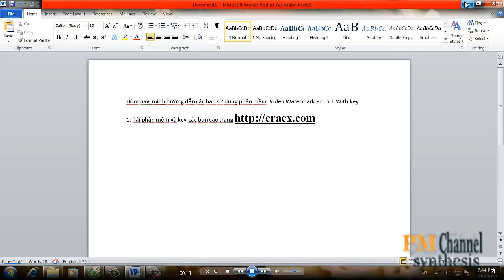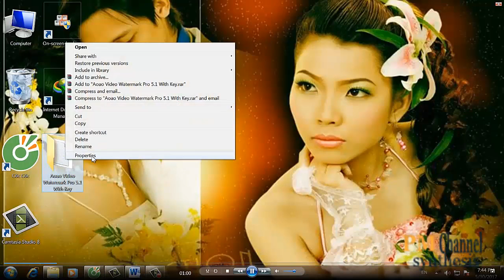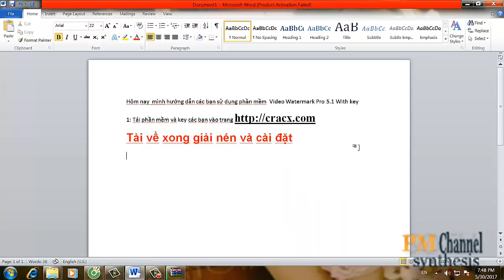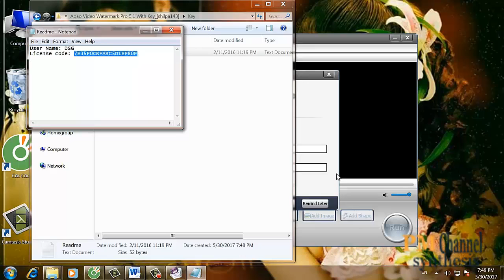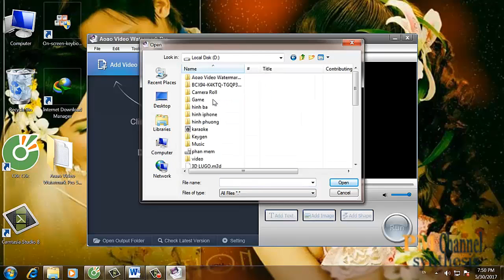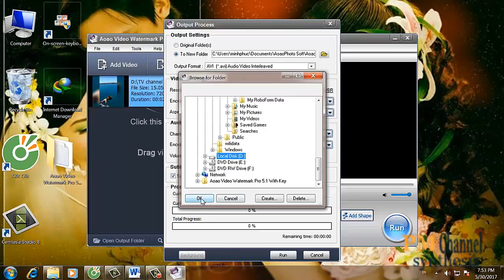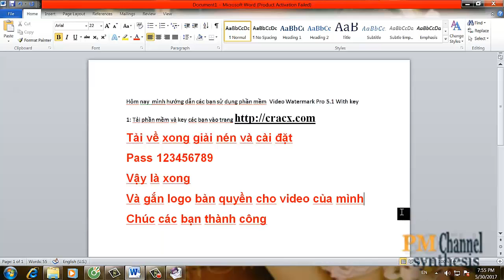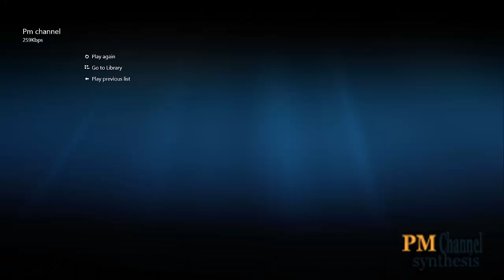Hướng dẫn sử dụng Aoao Video Watermark Pro 5 1 With full Key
Video Watermark để đóng dấu Video lugo cho video bản quyền